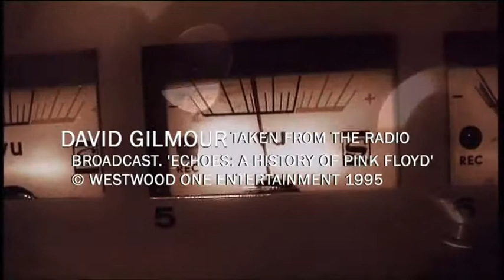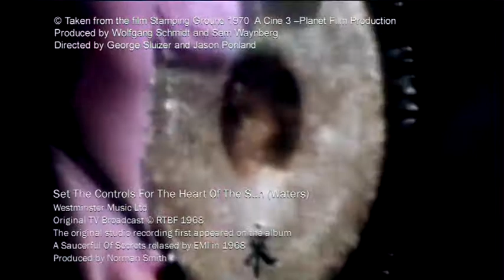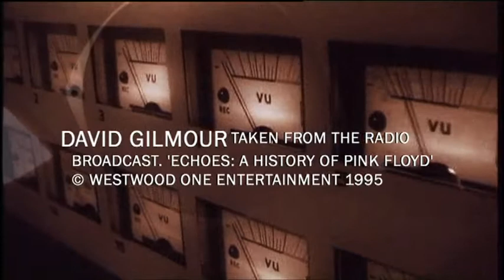Pink Floyd – The Dark Side of the Moon: Part One (Music Documentary)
This film brings you the first hand recollections of the band members selected from film and radio archives worldwide alongside classic performance footage. To complement the bands insights are the candid views of Floyd insiders, intimates and members of the original production team, including Clare Torry and George Hardie.